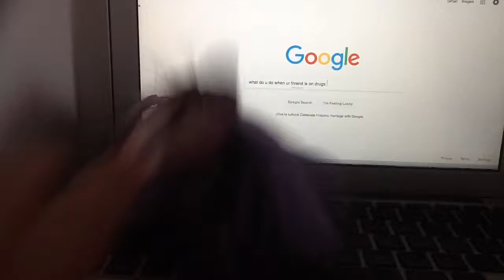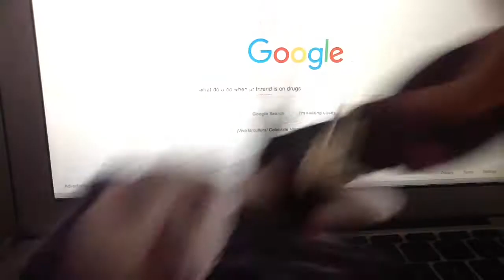Spectra is bored #3 ABBEY GETS ARRESTED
Lol this is a description